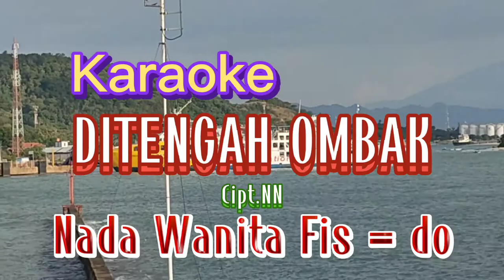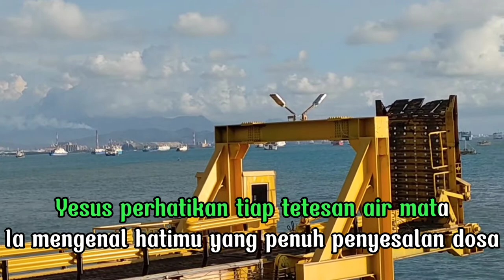Karaoke lagu rohani kristen DITENGAH OMBAK Nada Wanita fis = do